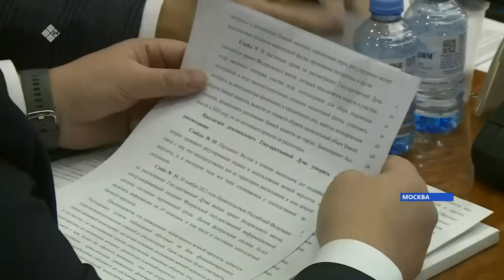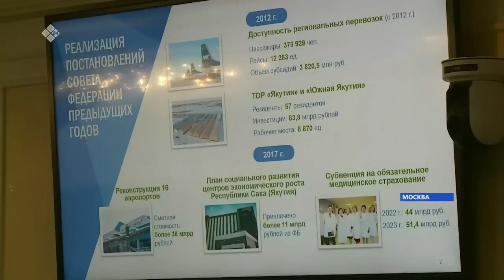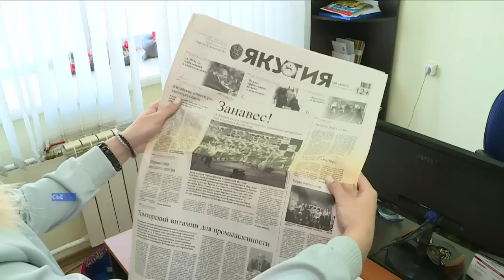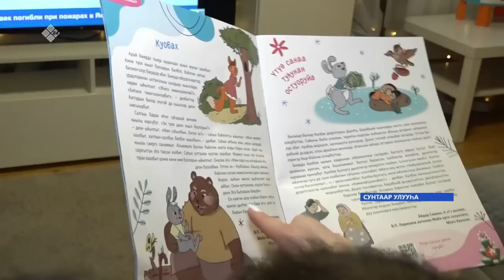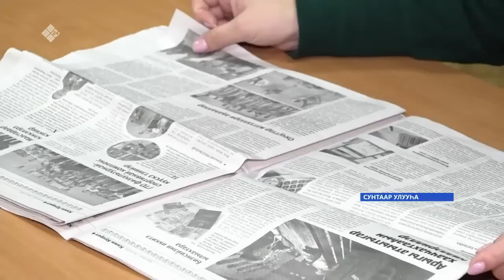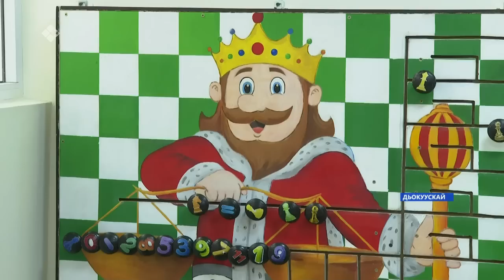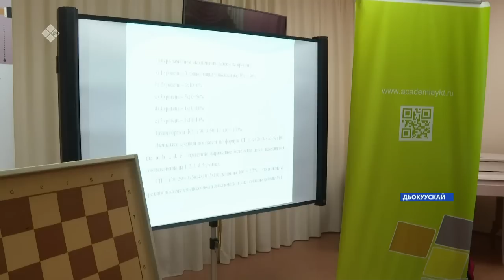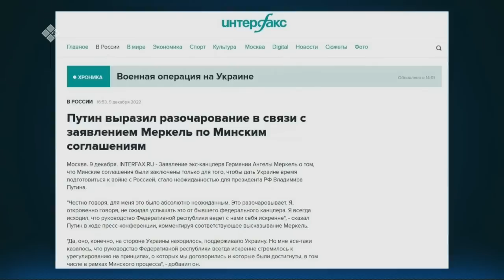«Саха сирэ» информационнай биэрии. Ахсынньы ыйын 13 күнэ 20:30